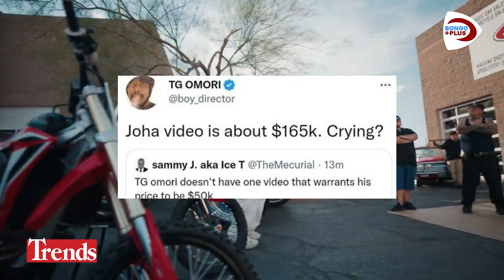HII NDIO VIDEO YA GHARAMA ZAIDI KUWAHI TENGENEZWA BARANI AFRICA KUTOKA KWA ASAKE.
WeAreEverywhere